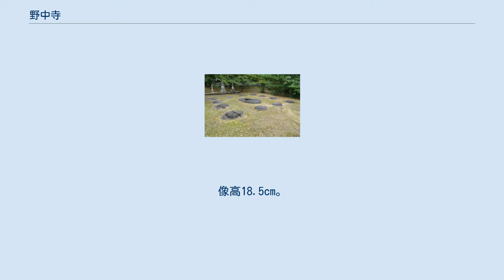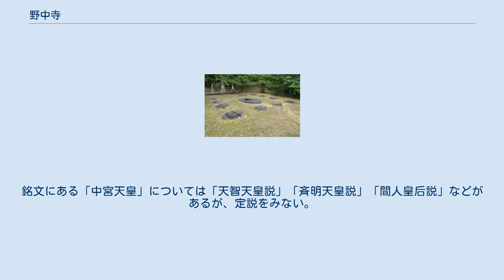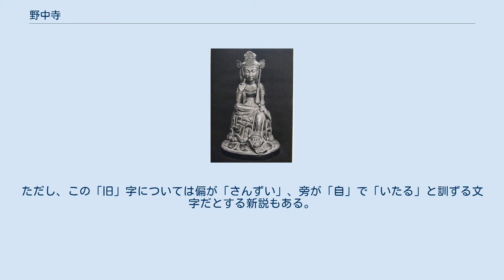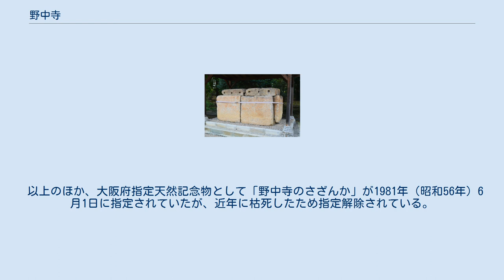野中寺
野中寺（やちゅうじ）は、大阪府羽曳野市にある高野山真言宗の寺院。
聖徳太子建立三太子の一つで、叡福寺（太子町）の「上の太子」、大聖勝軍寺（八尾市）の「下の太子」に対して、「中の太子」と呼ばれている。
 伝承では聖徳太子建立48寺院の一つとされ、太子の命を受けた蘇我馬子が開基とされる。
が、発掘調査によると創建は白雉元年（650年）頃のようである。
境内に残る礎石から、飛鳥時代から奈良時代前半には大規模な伽藍が存在したことは明らかで、渡来系氏族の船氏の氏寺として建てられたという説もある。
 創建時の堂塔は南北朝時代の野中寺合戦などの兵火を受けて全て焼失している。
境内には中門跡・金堂跡・塔跡・講堂跡・回廊跡など法隆寺式伽藍配置を示す礎石を存留しており、「野中寺旧伽藍跡」として国の史跡に指定されている。
 中世までの沿革はあまり明らかでない。
一時期は廃寺に近い状況だったと見られるが、寛文元年（1661年）に政賢覚英和上と慈忍恵猛律師らによって再興される。
 享保年間（1716年 - 1735年）に火災にあい、地蔵堂以外を失うが、享保9年（1724年）、大和国郡山藩主柳沢吉里により食堂と客殿が寄進された。
他の堂宇は享保年間以後に再建されたものである。
 江戸時代には律宗の勧学院として、和泉神鳳寺（大鳥大社境内にあった）、槇尾西明寺とともに律院三大僧坊として栄えた。
 明治時代中期に現在の宗派である高野山真言宗に転じている。
 当寺の西にはかつて鎮守社であった野々上八幡神社がある。
 金銅弥勒菩薩半跏像 （重要文化財） 1918年（大正7年）に寺内の蔵から発見された像。
毎月18日に開帳される。
像高18.5cm。
頭部が大きく、腰を絞ったプロポーションは、飛鳥時代から奈良時代の金銅仏によく見られるものである。
頭部には大ぶりの三面頭飾を付け、裳や台座などの各所にはタガネで文様を刻んだ入念な作である。
左脚を踏み下げ、右手を頬に当てて思惟の想を示すポーズはこの種半跏思惟像の通例であるが、右手の掌を正面に向ける点が珍しい。
表情からは飛鳥時代の仏像にみられた「古拙の微笑」が消えている。
 本像台座の框（かまち）部分には「丙寅年四月大旧八日癸卯開記　栢寺智識之等詣中宮天皇大御身労坐之時　請願之奉弥勒御像也　友等人数一百十八　是依六道四生人等此教可相之也」（以上の読みには異説もある）という銘文が1行2字・31行（62字）に陰刻され、本像が丙寅年の四月に「中宮天皇」が病気になったとき「栢寺」の知識（信徒）らが平癒を請願して奉った弥勒菩薩像であることが分かる。
丙寅年は西暦666年に当たる。
この種の半跏思惟像は像名不明のものが多いが、本像は銘文中に「弥勒」と明記されており、制作年代の明らかな弥勒像の基準作として重要である。
銘文にある「中宮天皇」については「天智天皇説」「斉明天皇説」「間人皇后説」などがあるが、定説をみない。
「栢寺」についてもどの寺院に該当するかは定説がなく、「栢」の旁は「百」とは字形が違うという見解もある。
 丙寅年の4月8日が癸卯にあたるのは西暦666年（天智天皇5年）であることから、銘文にある丙寅年を666年とすることは定説となっている。
「丙寅年四月大旧八日癸卯開記」の「大旧」と「開」の意味については、1918年（本像発見の年）に発表された木崎愛吉の所説が通説となっている。
それによると、「開」は暦用語の「十二直」の1つの「開」で、開店、棟上げなどに良い日とされている。
「旧」は唐で新しく制定された麟徳暦（儀鳳暦）に対する旧暦（元嘉暦）の意に解し、この年の4月が新暦（麟徳暦）では「小の月」、旧暦（元嘉暦）では「大の月」にあたることから「大旧」と記したという。
ただし、この「旧」字については偏が「さんずい」、旁が「自」で「いたる」と訓ずる文字だとする新説もある。
 以上のほか、大阪府指定天然記念物として「野中寺のさざんか」が1981年（昭和56年）6月1日に指定されていたが、近年に枯死したため指定解除されている。